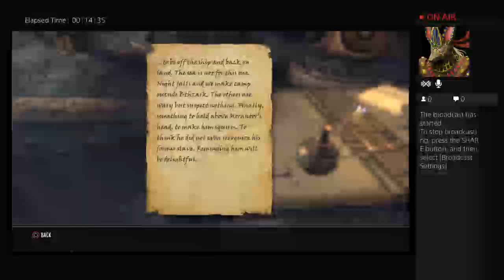ESO with Pharos & Unkindly part 1